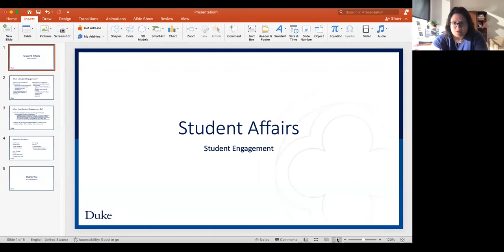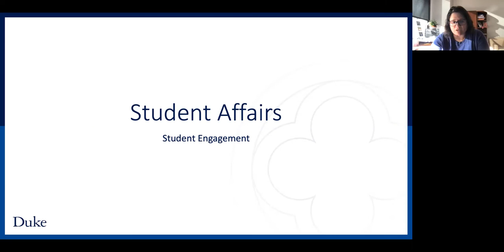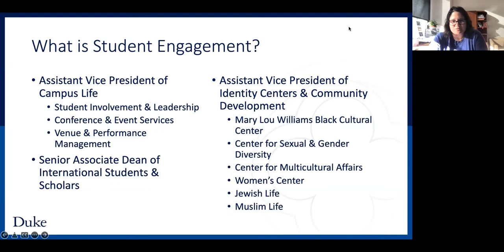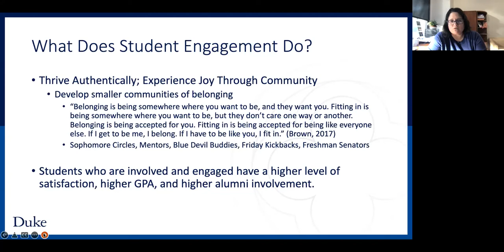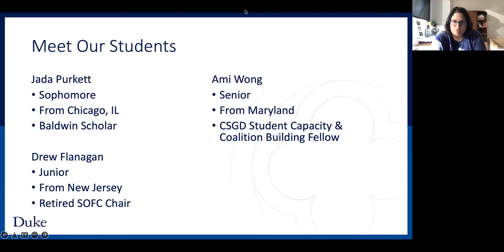Family Webinar Series: Student Engagement and Belonging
This webinar aired live on Thursday, April 21, 2022.

This session highlights the Division of Student Affairs's move from campus life to student engagement and how the division hopes to build a sense of belonging for all students. Listen to students and staff talk about their partnership to create a more engaged student body and how they have chosen to be involved.

Duke's Department of Student Engagement, formerly called Campus Life, encompasses Duke's identity and cultural centers, student leadership, student activities, Duke University Union, Duke Student Government, and all student organizations.